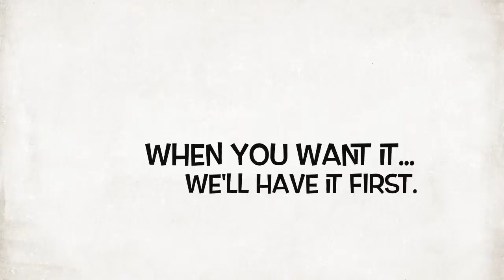aquanetradio commercial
this is a commercial i put together for Aquanetradio.com